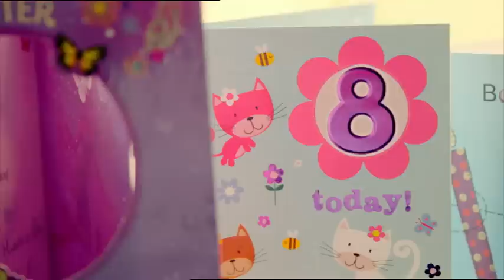My Transgender Kid: Trailer | Channel 4